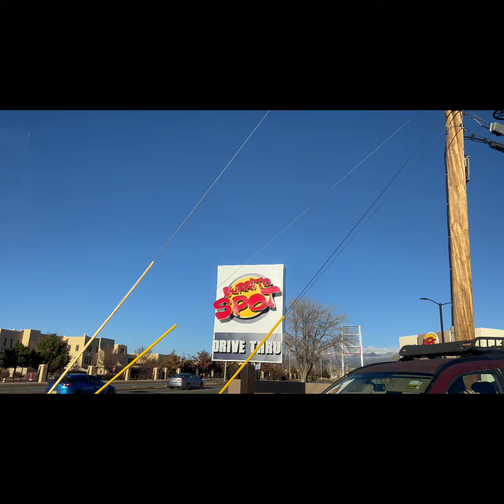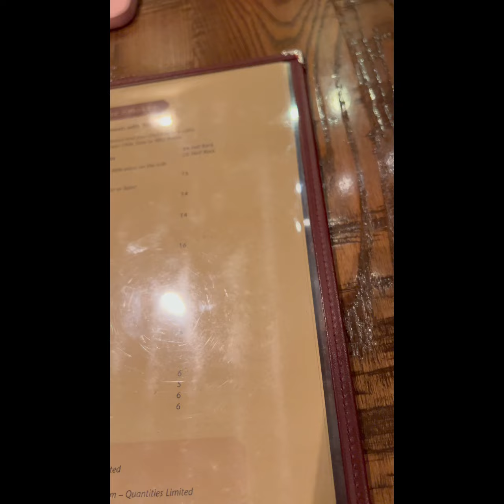11.26.23—Last Day of Family Trip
The blessings in disguise—we were having a hard time getting along and had to learn how to work together. After a full day of adventure, we had truly bonded.

Lots of scenery from back seat window—back roads—landscaping and architecture of Santa Fe—it all blends in with earth tones—beautiful mountains in the background—all featuring our family commentary.

Frances eating Mac n Cheese at a specialty restaurant—squats at the hotel gym with seester—nap before dinner with new blanket—the Ranch House for dinner.